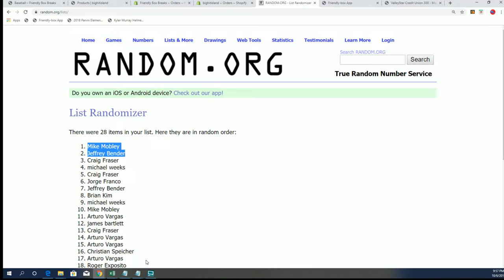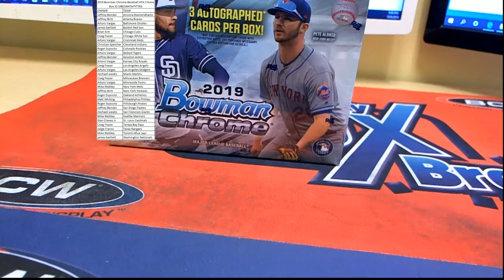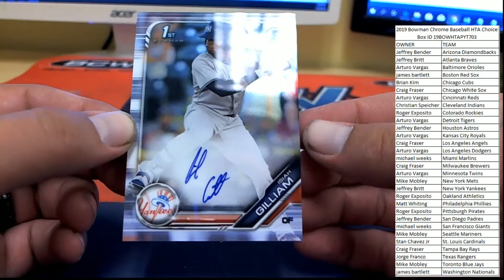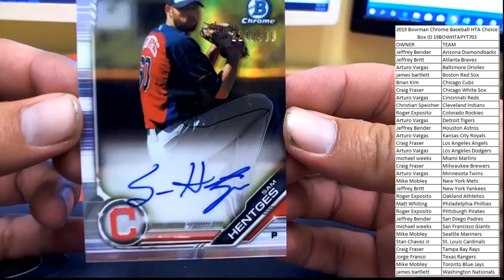2019 Bowman Chrome Baseball HTA Choice Box ID 19BOWHTAPYT703